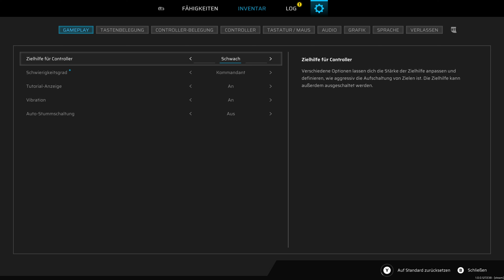SCARS ABOVE PC SCHWER | 002 👑 Der Alpha Boss 👑 Let's Play 4K Gameplay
Scars Above auf Instant Gaming kaufen 💰

Scars Above ist ein herausfordernder Action-Adventure-Shooter in einem Sci-Fi-Szenario, der das befriedigende Gefühl, Herausforderungen gemeistert zu haben, mit einer spannenden und komplexen Geschichte in einer mysteriösen, fremden Welt verbindet.

TITEL: Scars Above
GENRE: Aktion, Abenteuer
ENTWICKLER: Mad Head Games
PUBLISHER: Prime Matter
FRANCHISE: Scars Above
VERÖFFENTLICHUNG: 28. Feb. 2023

Scars Above im Let's Play mit Kommentaren von DrProof (2023)